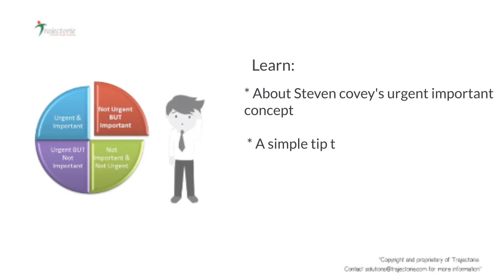Where Are You Spending Most Of Your Time? | Preview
Most of us have complained about "not enough time" at some point, especially in the past two years. Does it feel like we're either not managing our time correctly, or we just fall short of it? If so, where do you think you are spending most of your time?